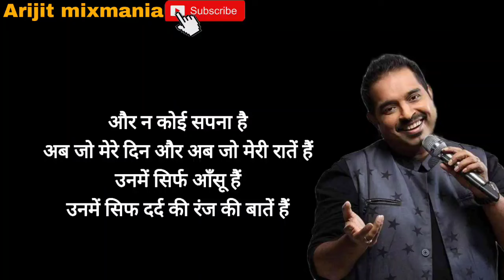Breathless song | हिंदी लिरिक्स | Shanket mahadevan | javed akhtar | Full lyrics हिंदी